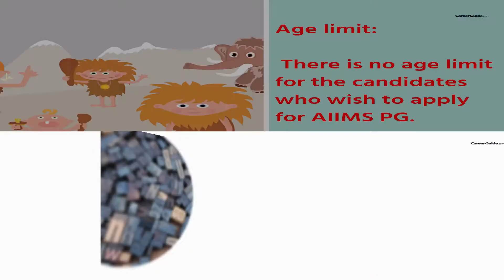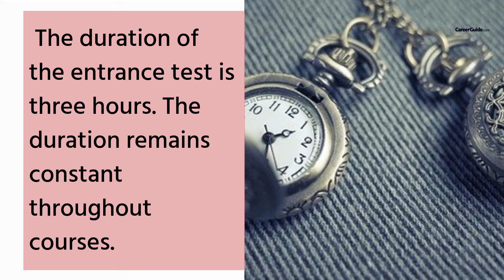All About All India Institute for Medical Sciences Postgraduate Exam (AIIMS PG) | Entrance Exam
Here's a video on All India Institute for Medical Sciences Postgraduate Exam (AIIMS PG); watch the video and know about the paper pattern, eligibility criteria, sectional details, and important things one should know before appearing in the test.